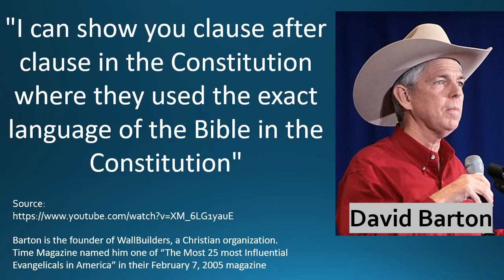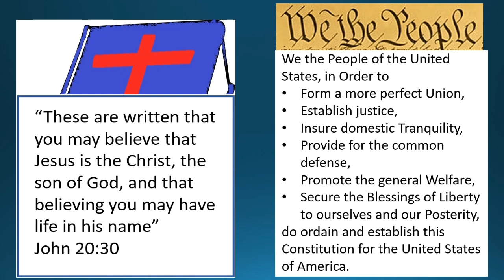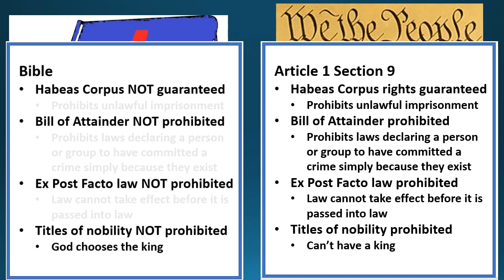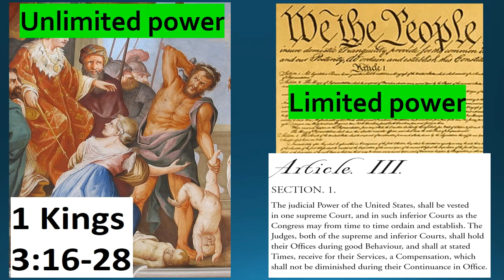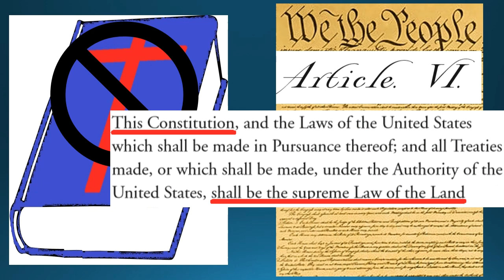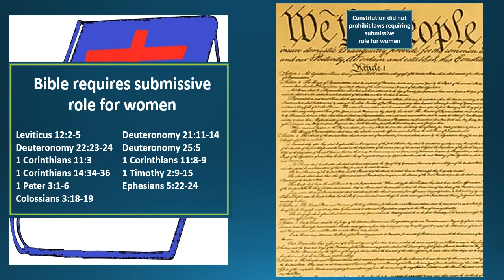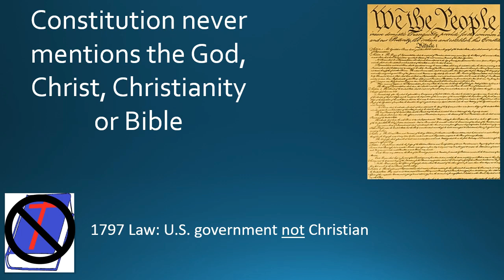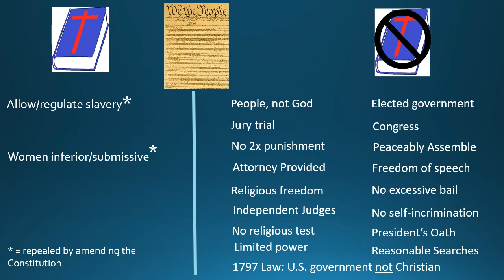Is the US Constitution Based on the Bible?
This video provides an in-depth, point-by-point comparison of the Bible and the United States Constitution. Partial list of the topics covered: elected representative government, executive, legislative and judicial branches, President's oath of office, constitutional limits on the power of government, slavery, inferior rights of women, religious tests for holding office, religious freedom, trial by jury, unreasonable searches, double jeopardy and the Treaty of Tripoli.

We welcome your comments. But, to reduce spam and abuse, we have the "Approve" function turned on, so your comment may not appear until we have approved it.